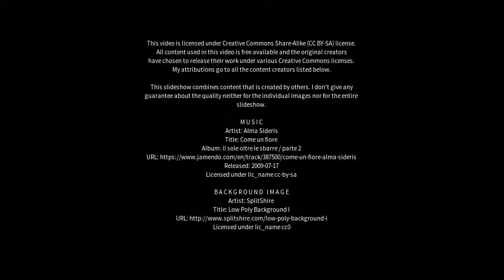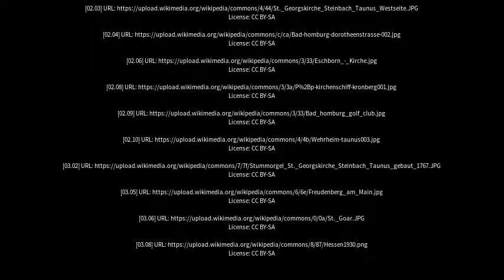Best places to visit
Best places to visit - Steinbach (Taunus) (Germany) Best places to visit - Slideshows from all over the world - City trips, nature pictures, etc.